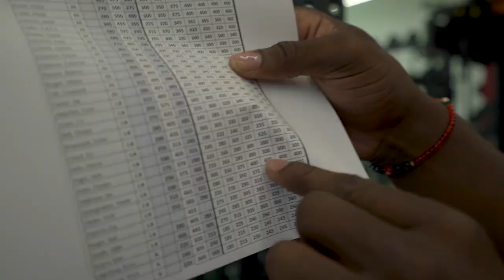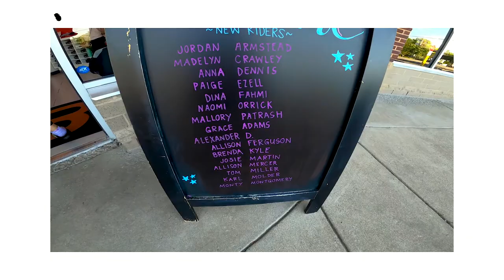A Day in the Life - Louisville Football